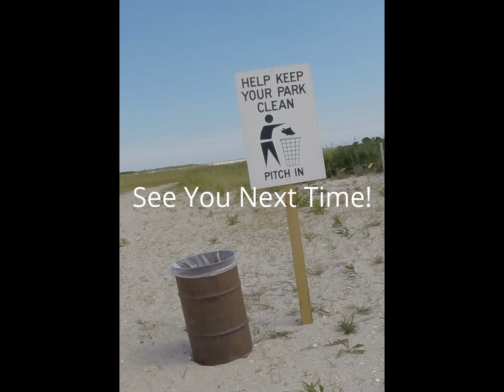Tight Lines & Screaming Reels Surf Shark Fishing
Took the old Garcia Mitchell Rod-Reel combo out for some shark fishing fun at Jones Beach State Park in New York.  Had a bunch of sharks from day to night and the reel was screaming the whole time. Will have to see how long they stick around. Yight lines and screaming reels to all!   for current reports, tides, moon phase, wind data and weather info for your next outing.